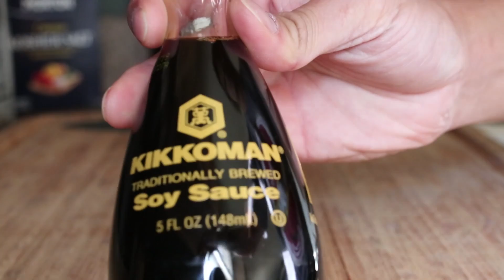HOW-TO COOK BBQ RIBS Chinese Style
SHOPPING LIST: 3-4lbs of pork ribs, hoisin, soy sauce, garlic
MARINADE: 2 cloves of smashed garlic, 2tb hoisin, 1/3c soy
GLAZE: 1/4c hoisin, 2tb honey

QUICK PICKLES: 1tb sugar, 1tsp salt, cucumbers. Slice and season with sugar and salt. Let them sit for 10-15 mins at room temp, drain. Taste and adjust seasoning as needed. Serve immediately or refrigerate for up to 4hrs.